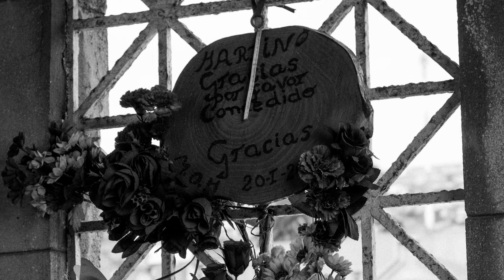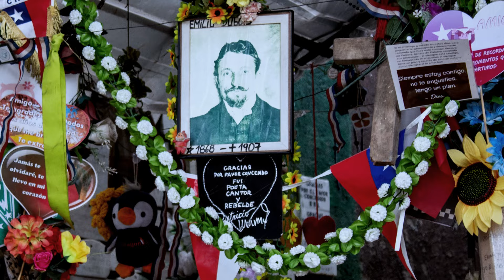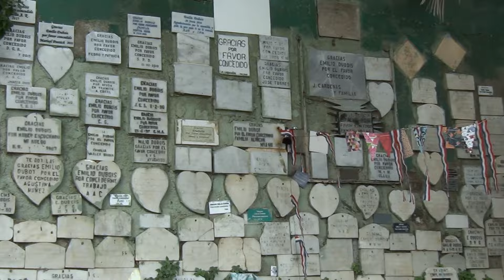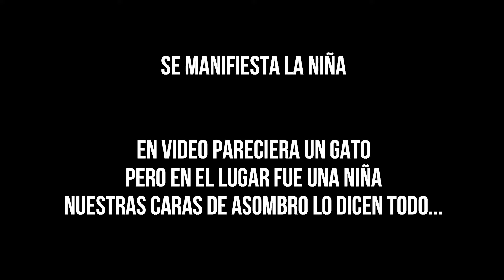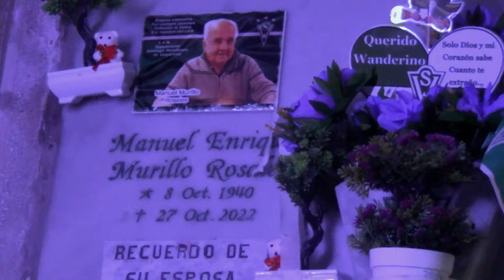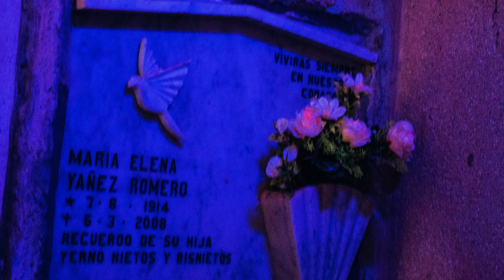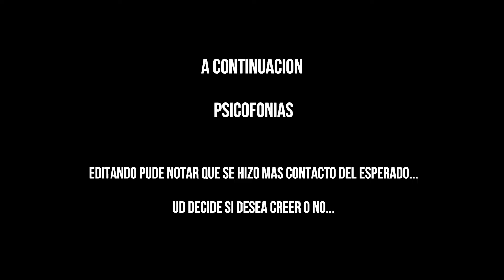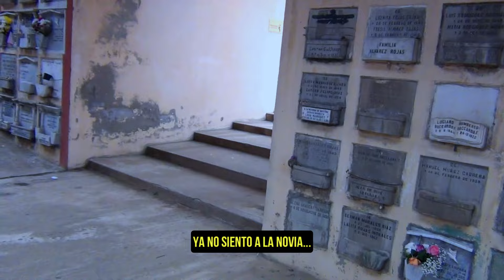Cementerio N°3 Playa Ancha / psicofonías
Capitulo completo de recorrido en vísperas de Halloween 2023, Cementerio N°3 Playa Ancha, Valparaiso.

Fue una experiencia escalofriante... 🥶 😱

📹 Ayúdame a crecer con mi canal aportando una donación 💻 ⬇️
⚠️ Eliminare la opción de comentarios si: ⚠️
- Usuarios ingresan solo para burlarse de las creencias de seguidores.
- La intención es que disfruten del contenido sin hacer bullying al resto.
- Si no cree, no lo vea.
- Críticas destructivas, no aportan.
✅ Este canal se hace con respeto y cariño para sus seguidores